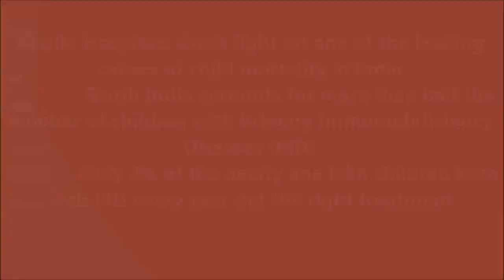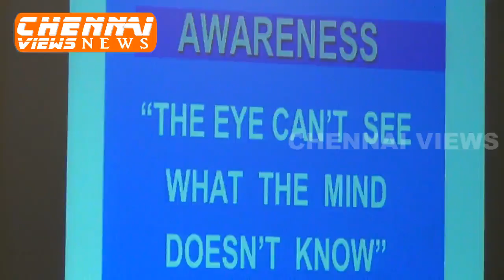Apollo Hospitals sheds light on one of the leading causes of child mortality in India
What can be a kind gesture can turn fatal, when the mother offers a kiss to her baby. This simple act can cause a life threatening infection for a baby who has primary immune deficiency (PID), a child born with a weak immune system. This condition makes it difficult for the immune system to perform its primary duty which is to fight germs and infections. Reports suggest that only 2% of one lakh children born with PID get the right treatment, and this condition is still not known among the medical fraternity and public. In the wake of this scenario, Apollo Hospitals has formed a dedicated team with all the technology and infrastructure to treat children with such disorders.

Immuno deficiency disorders do not have peculiar symptoms and it comes in the form of any other infection like fever, diarrhea, flu, skin rashes and so on. “There are many kinds of primary immune deficiency diseases, however , the cause remains the same. The diseases are caused due to the inability of the immune system to protect the child from different invaders like bacteria, viruses, fungi and tuberculosis causing germs. Hence, this becomes difficult in diagnosis as well, since not many medical practitioners and patients are aware about this deficiency,” says Dr. Revathi Raj , Hematologist, Apollo Hospitals.

The number of PID cases is more in South India, owing to the genetic conditions caused due to consanguine marriages. PID are of two types- genetic and acquired. While the former occurs during birth, the latter occurs during the later part of the child’s life which is very common. “Secondary immuno deficiency can cause cancer, HIV, liver cirrhosis and other serious conditions. In such cases, the diagnosis is easier and the patient can get the right amount of treatment at the right time,” she adds.

Lack of awareness among medical practitioners and patients and also late detections are the major causes for the prevailing high child mortality rates. Speaking on the treatment methods in India, Dr. Revathi says “The treatment facilities in India to manage PID have improved in the last 5 years. With the advanced technology and modern infrastructure it is now possible to do genetic screening and detect the condition earlier and provide the necessary solution. We, at Apollo have facilities for diagnosis, supportive care with PICU team, nursing and medical team to help provide curative bone marrow transplantation all existing under one roof making it a Centre of Excellence for treating children with PID. We have also done the largest series of transplants in the country for PID with over 75 out of the 120 performed with a success rate of 75%.”